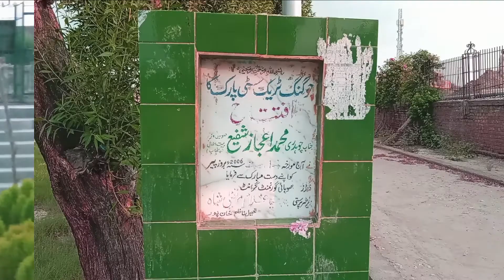What did I see in city park Khan Pur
This video is about City Park Khan Pur.
What did I see in city park Khan Pur?city park Khan Pur visit.We explore different scenes of city park Khan Pur,entry points,open gym,walking tracks,green belts refreshment point,play grounds,kids enjoying swings and small kids playland.

Attribution to music used in this video